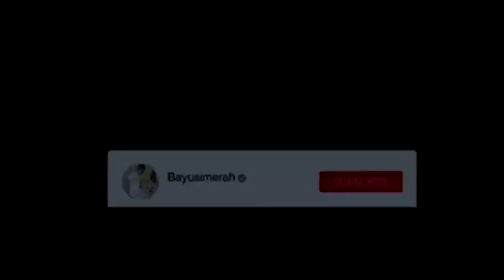MASUKIN BOLA KE RING BASKET | simerahVlog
Hallo Ballers,
Hari ini gue akan mencoba masukin bola ke dalam ring basket, buat kalian yang penasaran gimanasih caranya, yuk simak video ini!